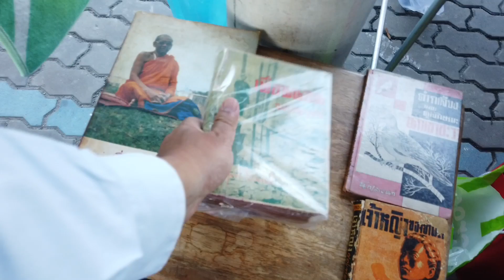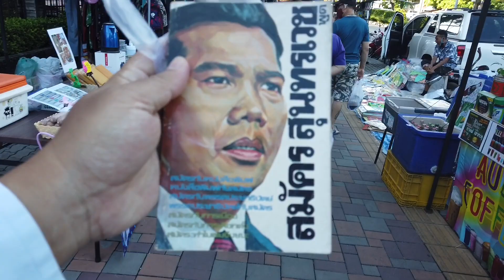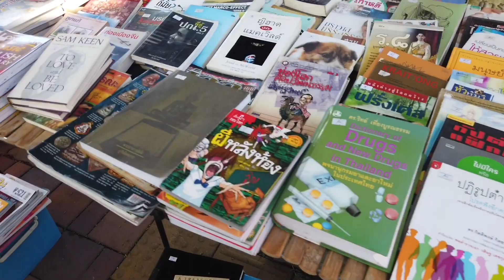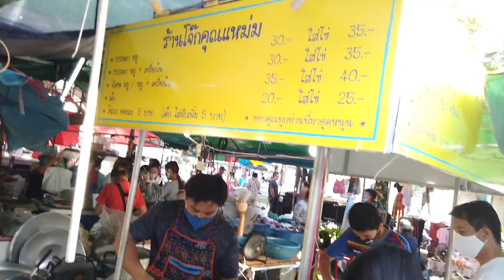เที่ยวนนทบุรี ตลาดนัด ตลาดสด โรงพยาบาลพระนั่งเกล้า สินค้าราคาเศรษฐกิจพอเพียงประชาชนชาวบ้านร้านตลาด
ตลาดสดเปิดทุกวัน และ ตลาดนัดเสาร์ อาทิตย์

 บัญชี 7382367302 สาขาสยามพารากอน